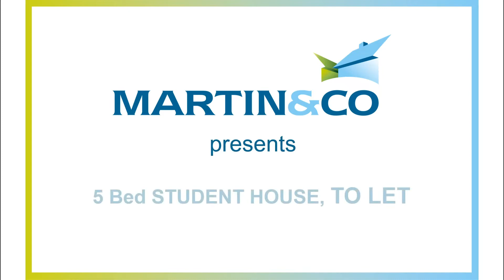TO LET 5 Bed Student House 2024 - 2025, Furnished, in Winton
**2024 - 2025 STUDENT LET**11 Months Tenancy** Well presented 5 BED FURNISHED HOUSE in WINTON, Bournemouth. The property offers a spacious living room, separate open plan kitchen with access to PRIVATE LARGE GARDEN with shed which can be used as a BIKE STORE, a modern bathroom, one room w/ en-suite toilet room. Only minutes distance from Bournemouth University. No pets permitted. INTERESTED? FOR MORE INFO please CLICK on the